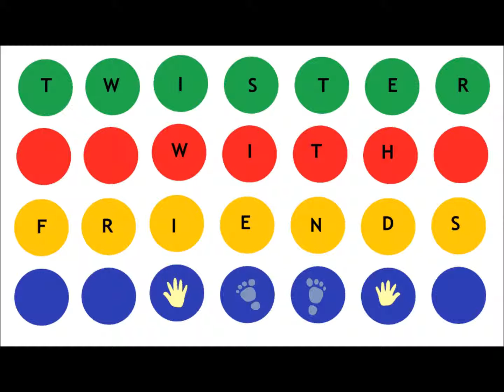Twister With Friends Intro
I will be using this for all my Twister With Friends videos.